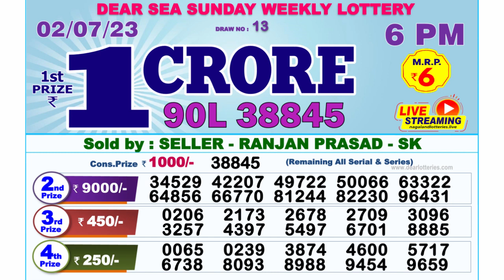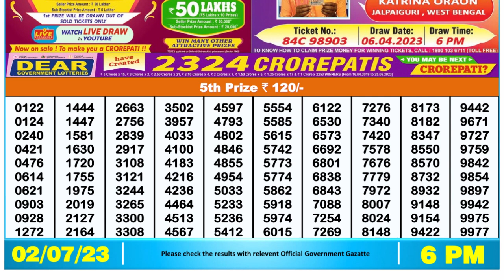Nagaland Lottery Sambad Live 6pm 02.07.23